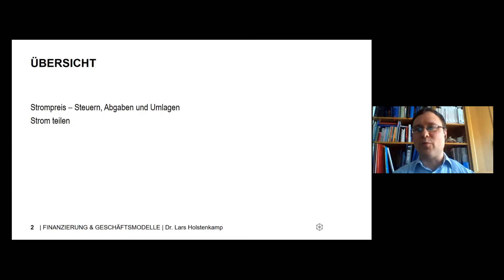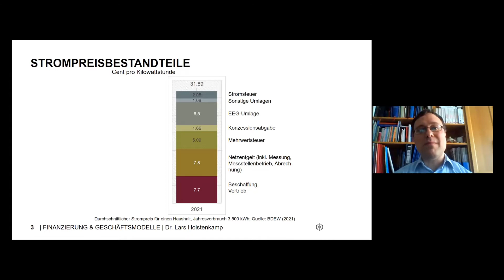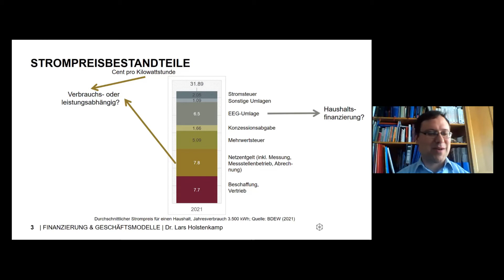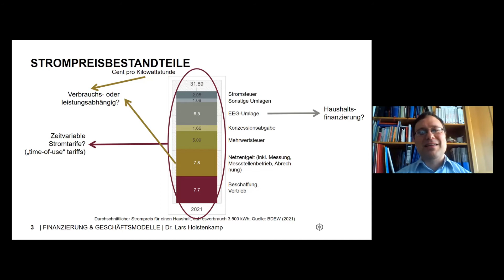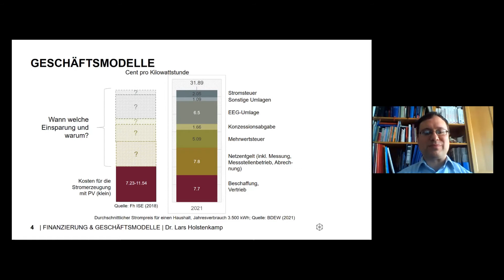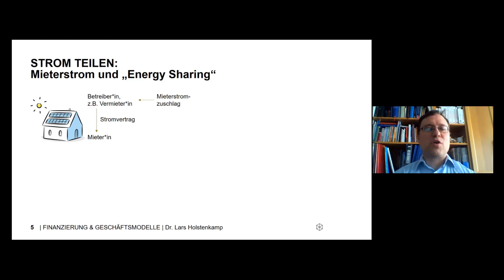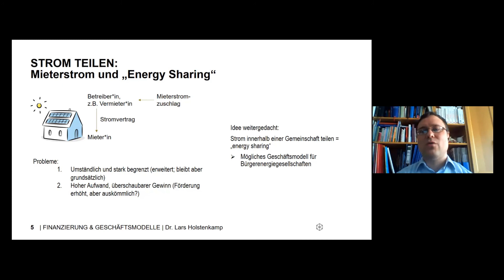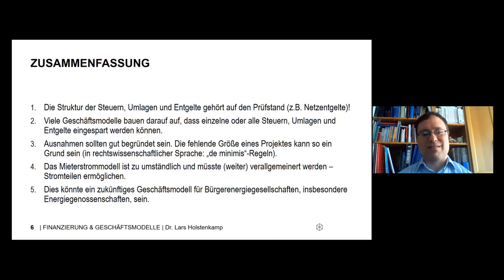Finanzierung der Energiewende mit Dr. Lars Holstenkamp - Handlungsfeld Energie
Wie setzt sich der aktuelle Strompreis zusammen und wie passt sich die Finanzierung des Strommarkts an die Energiewende an? Dazu spricht Dr. Lars Holstenkamp mit den Teilnehmenden des Bürgerrats Klima in der 8. Sitzung im Handlungsfeld Energie.